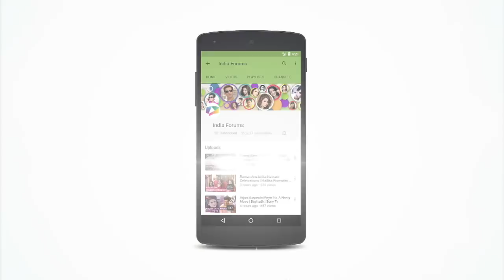Dabangg Screenwriter Jalees Sherwani Passes Away | Cremation Rituals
Salman Khan starrer Dabangg’s screenwriter Jalees Sherwani passed away. The video shows his cremation rituals.